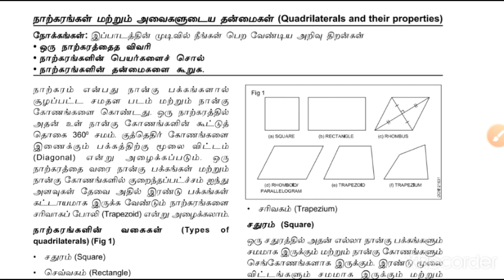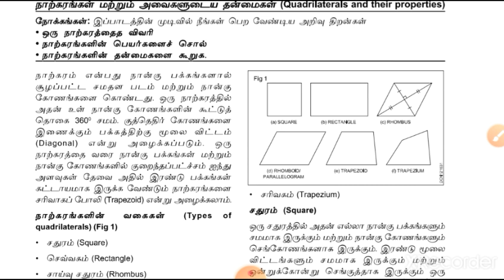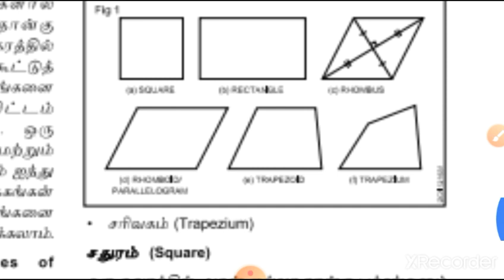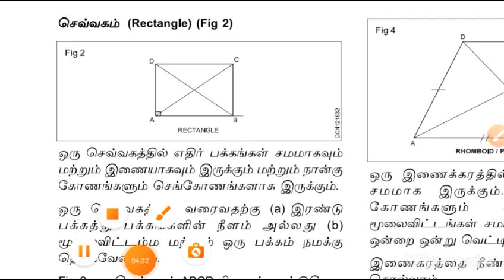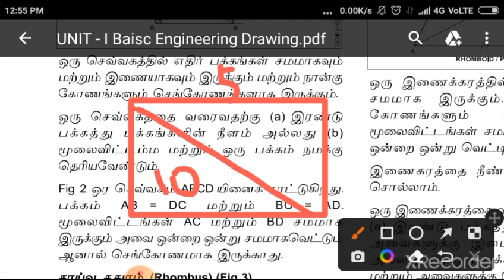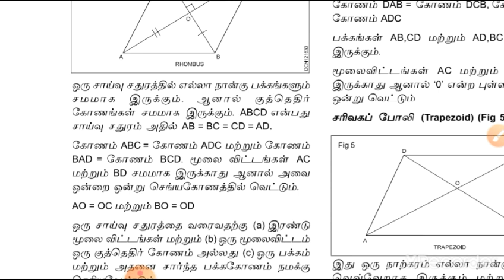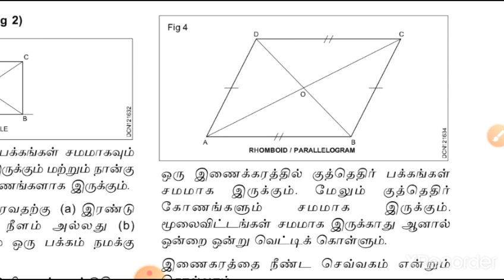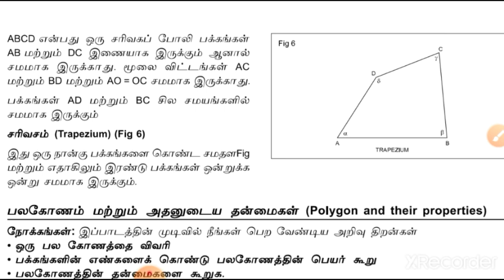Tnpsc draftman online classes - Geometrical construction part 4